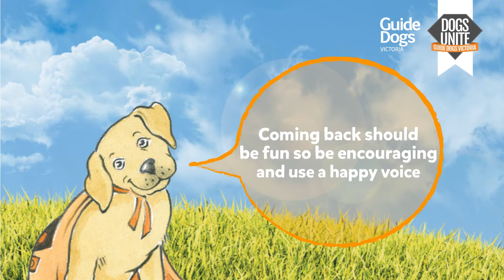The adventures of Clark part 2